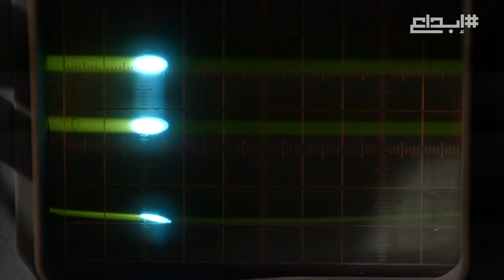في لبنان The Art of Performance Tour l جاكوار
استعد لمغامرة مثيرة من The Art of Performance Tour في موسمه الثالث، حيث ستتمكن من قيادة بعض سيارات جاكوار المفضلة لديك في سلسلة من التحديات للحصول على فرصة الفوز برحلة إلى موقع تصوير فيلم 007 سبكتر في النمسا. سجل الآن